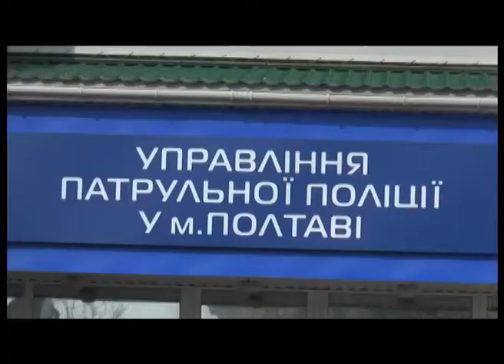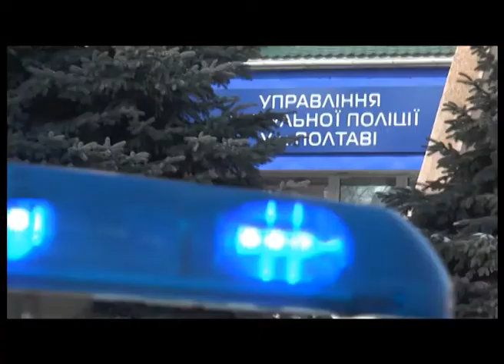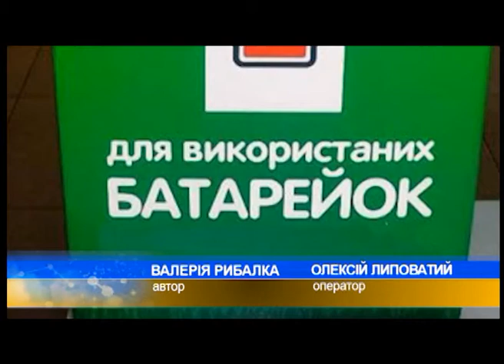"Полтавські телевізійні новини" 19.02.2018 (13:30)